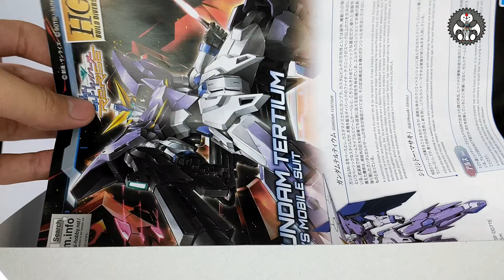[Vietnamese] REVIEW HGBD:R 1/144 ガンダムアドバンスドテルティウム- GUNDAM ADVANCED TERTIUM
Đây là bài review về Review HGBD:R 1/144 GUNDAM ADVANCED TERTIUM  , nếu như các bạn thấy hay hãy bấm like, share, Subscribe để theo dõi các clip review mới vào tối Chủ nhật hàng tuần nhé.

This is the review of HGBD:R 1/144 GUNDAM ADVANCED TERTIUM  in Gundam Build Diver Re:Rise.

If you wanna have this Gunpla you have to have

- HGBD:R 1/144 GUNDAM ADVANCED TERTIUM -

Producer: Nguyen Minh Duy Linh
Editor: Nguyen Minh Duy Linh
Reviewer: The Hedgehog
Story line: Duy AriKA - Hnil YuD
Project Manager: The Hedgehogplay Gunpla Studio

Music